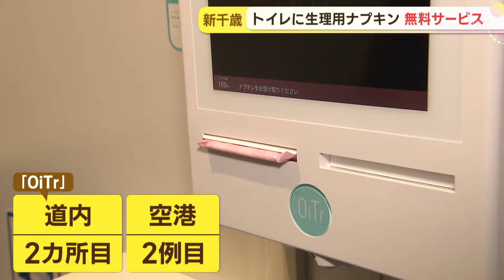「すごい親切」生理用ナプキンを常備し無料で提供するサービス「OiTr」 新千歳空港でサービス開始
女性に優しい試みです。急な生理でナプキンがなく困るということがないよう新千歳空港で来月から新たなサービスが始まります。

新千歳空港で新たに始まるサービス「OiTr」。みなさんご存じでしょうか。
個室の女性トイレに生理用ナプキンを常備し無料で提供するサービスで、全国の商業施設や大学など227か所に設置されています。
どのようにナプキンを受け取るのでしょうか。

大原麻潤記者）
「専用のアプリを使ってスマートフォンをこのようにかざすと…でてきました。このように簡単に取り出すことができるんです」。

道内での「OiTr」設置はまだ2か所目で、空港では愛知県の中部国際空港に次ぐ全国2例目だということです。
新たな取り組みに空港の利用者は。

空港利用者）
「すごい親切やなと思います。おしゃれしたりしてるときに困っちゃったりするから」。

空港利用者）
「旅行に行くときって細かいことをよく忘れてたりするんであったら便利だなと思います」。

北海道エアポート新千歳空港事業所施設部施設課・油谷咲菜さん）
「空港は多くのお客様にとって日常とはかけ離れたイベント性のある場所だと感じています。そんな時にストレスや不安を少しでもぬぐえるようなお手伝いができるような空港でありたいと考えております」。

女性の悩みに寄り添ったサービス「OiTr」。
新千歳空港でのサービス開始は来月1日からで、国内線ターミナルビルの15か所の女性用個室トイレに設置されます。